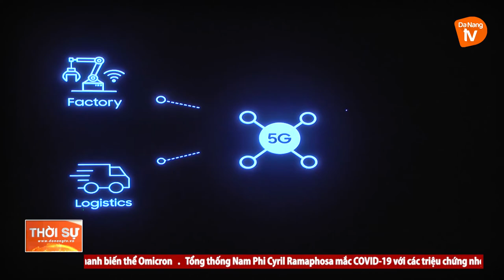TỪ HÔM NAY 13/12: NGƯỜI DÂN CÓ THỂ TRẢI NGHIỆM DỊCH VỤ 5G VIETTEL TẠI ĐÀ NẴNG